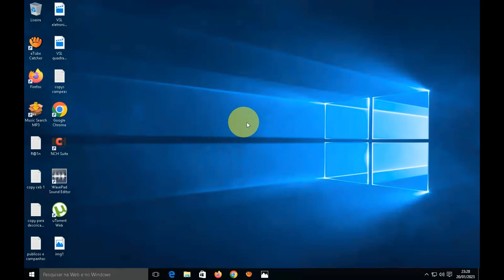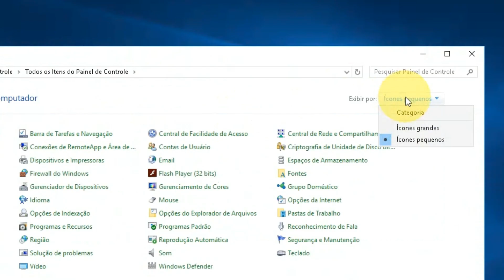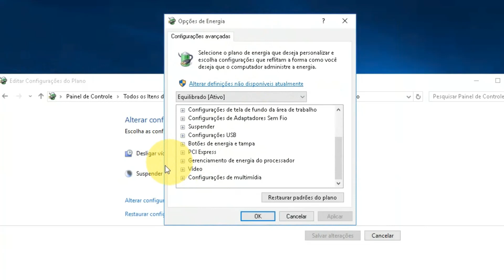Computador desligando Tela Preta (Warning)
Aparece uma mensagem de erro warning !!! the previous performance of overclocking is failed, and the system is restored to the defaults setting computador fica desligando varias vezes